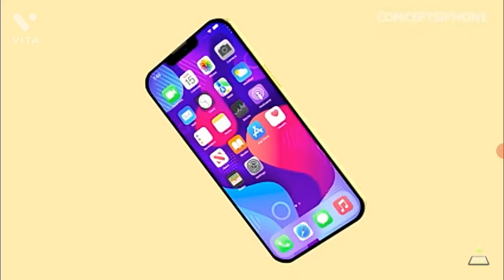iphone 13 trailer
I phone 13 offical trailer 2021 by apple

OFFICAL iphone 13 2021 line up is hare in this trailer! Iphone 13 mini,iphone 13,iphone   13 pro max? with new colors and amazing new,features